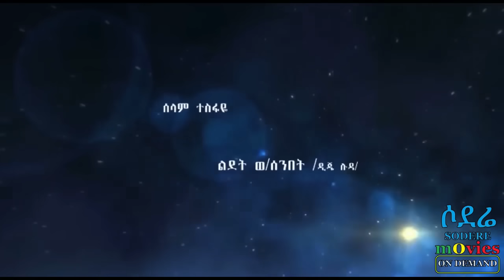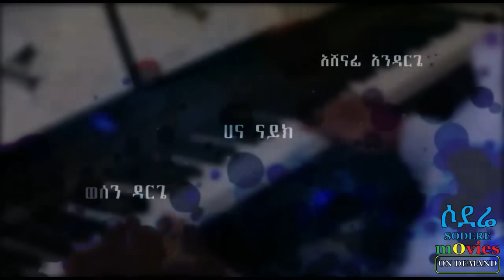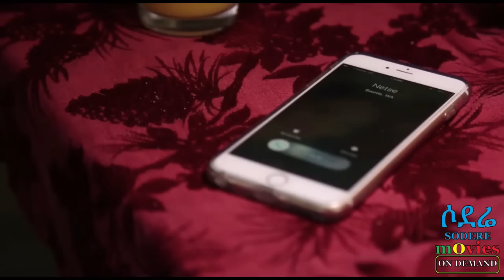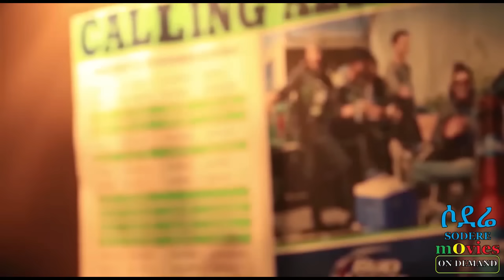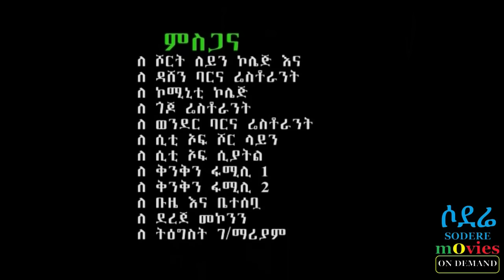Selam Tesfaye - YeLib QuanQua (Ethiopian film 2017)